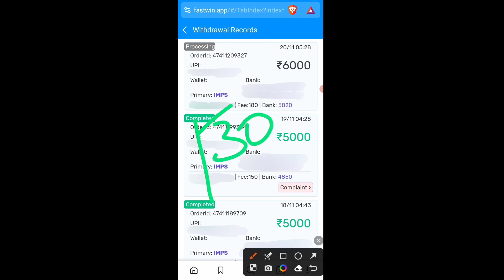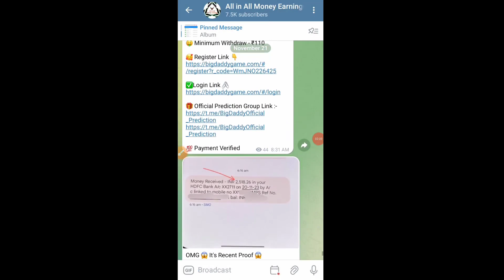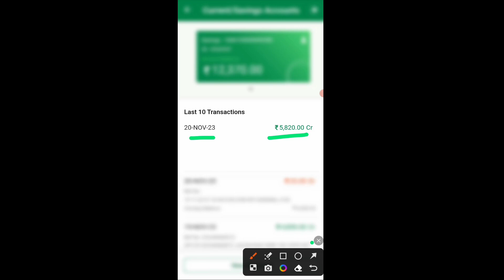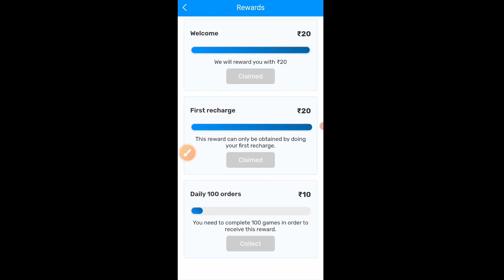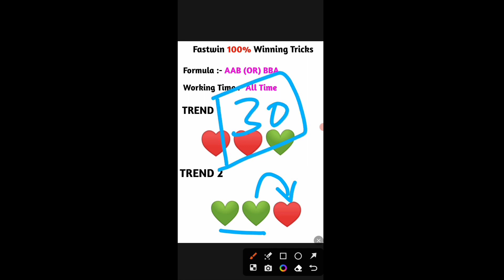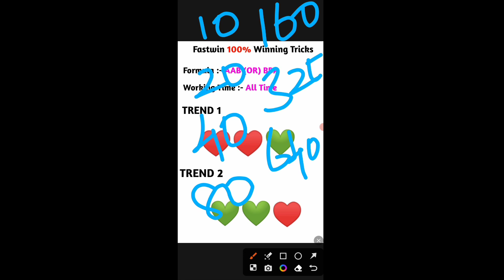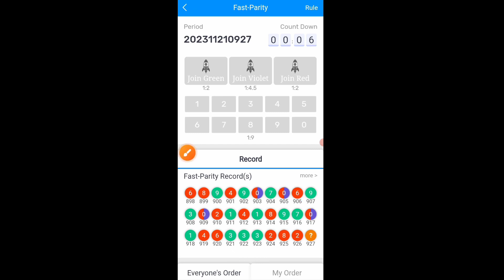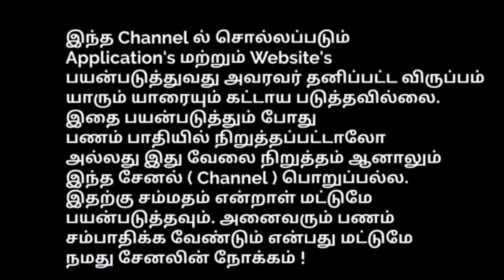Fastwin Best Money Earning App 2024 | LIVE withdrawal proof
Join using this link & get 20-50 Rs bonus 🥳

Copyright owned by All in all money earning channel